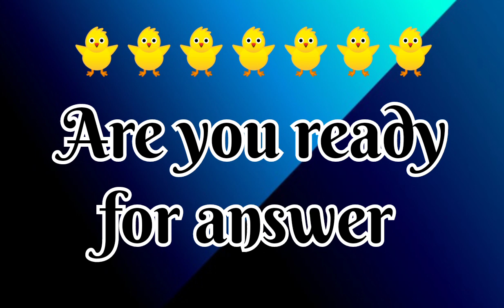Choose one number | love quiz | love quiz game today | love quiz questions and answers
Cover topic:
1) love quiz game
2) love quiz game today
3) love quiz
4) love quiz game video
5) love quiz game today new
6) love quiz game choose one number
7) love quiz game 2024
8) love quiz game choose one heart
9) love quiz game choose one emoji
10) love quiz today
11) love quiz game today news 2024
12) love quizzes for girls
13) love quizzes for boys
14) love quizzes for adults
15) love quizzes for couples
16) love game true love love test game